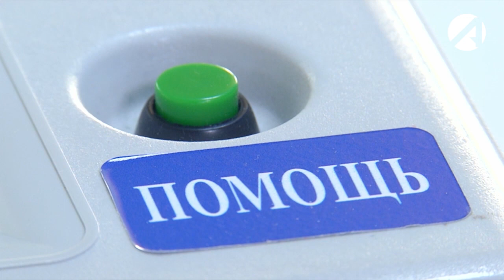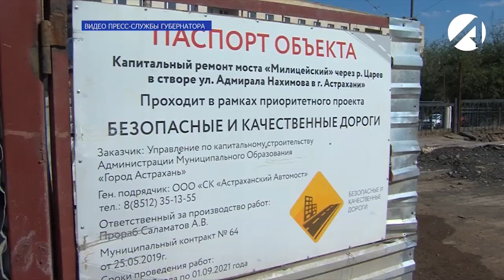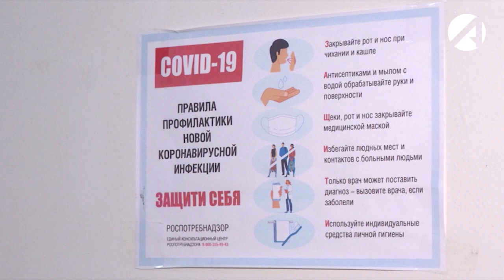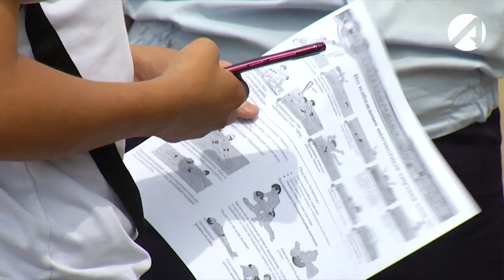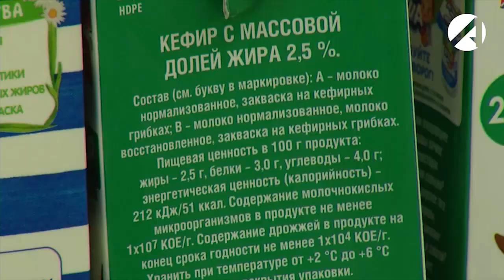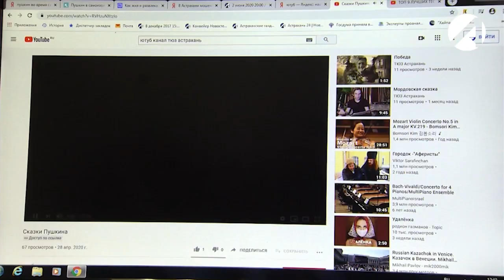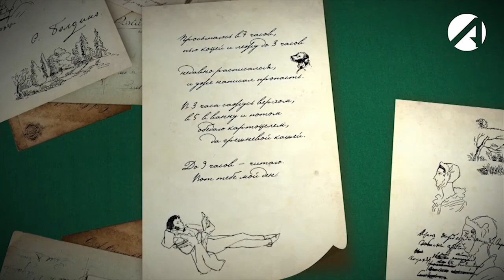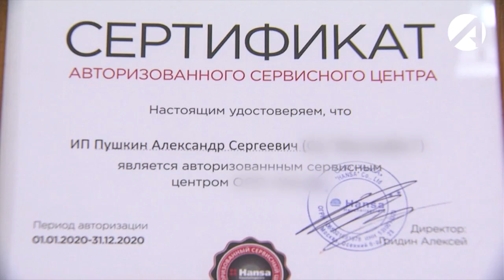Центр новостей (ОТР) 5 июня 2020